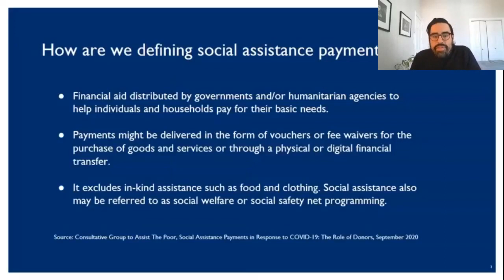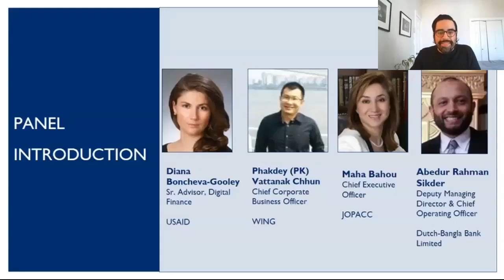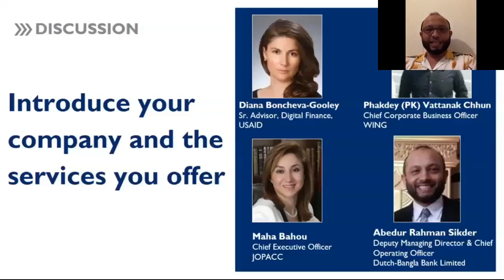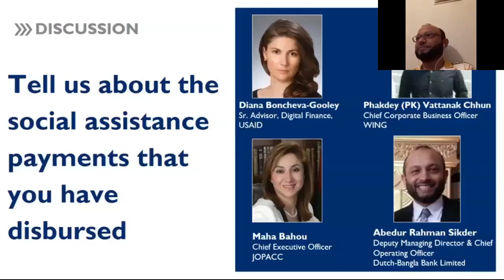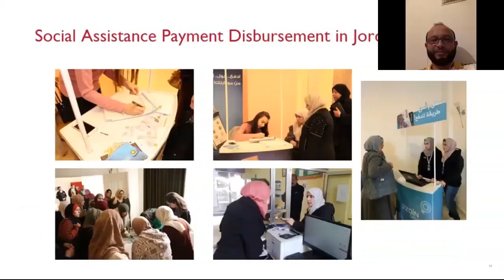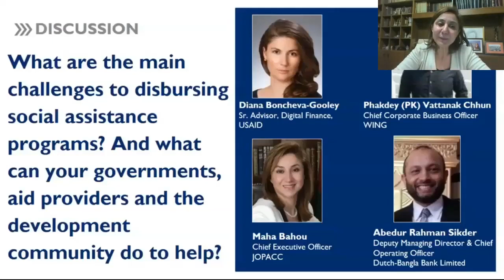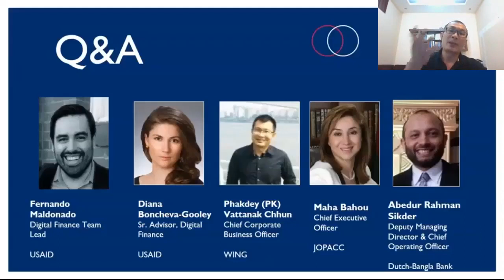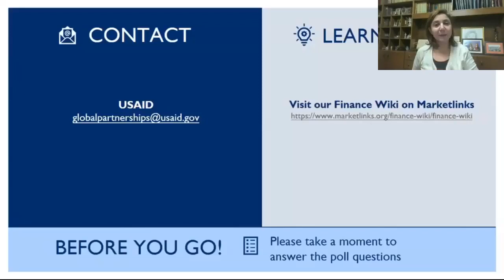Webinar: Social Assistance Payments and the Role of Financial Services Providers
Over 1.5 billion people around the globe are participating in a government led cash transfer program to address the devastating economic impact of the COVID-19 pandemic. Digitizing social assistance transfers can offer an efficient and socially distant way to disburse cash while increasing access and usage of digital financial services. However, the rapid roll out of social assistance programs can also pose challenges to governments, ranging from recipient onboarding, cash liquidity management, and monitoring and exclusion, particularly of women. This session shared experiences from financial services providers in three different markets that are supporting government to person (G2P) payment programs in response to the COVID-19 pandemic. Attendees heard from their perspectives and the country context in which they are operating.